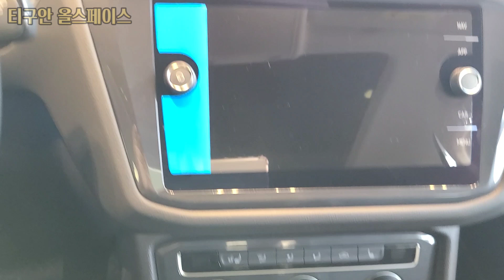폭스바겐 티구안 올스페이스 2.0 TDI 프레스티지 7인승 SUV 실내 외관 트렁크 뒷좌석 공간 가격 4,970만원